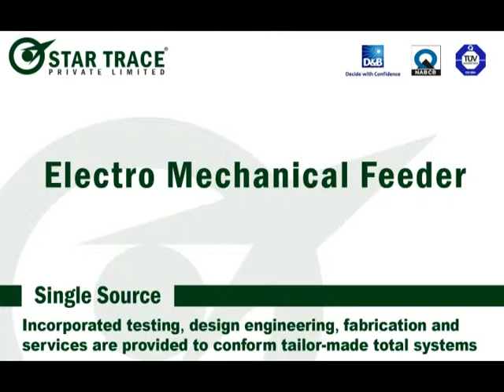Electro mechanical feeder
INTRODUCTION:
STAR TRACE Heavy-Duty Vibro Motor Powered Vibratory Feeder is a high frequency reciprocating machine of heavy duty capable on conveying bilk material from storage to processing or between processed at a continuous controlled rate flow.

Vibrating feeders are used in processing industries for handling all type of materials such as hot, damp, lumps, dusty or abrasive for various functions like flow of material from storage, proportioning and blending, packaging, mixing, weighing, sprinkling, screening, scalping, crushing, washing, drying, heating, cooling, dusting, spreading, batching and etc.

CONSTRUCTION:
VIBRATING FEEDERS:
Vibrating Feeder can be supplied with base mounted over hanging or combined single motor drive or with twin dual or Dual twin motor drive or with multiple drives to serve as vibrating conveyors. These feeders are having a tray mounted on the drive units. This drive unit is located beneath the tray.

VIBRATORY MOTORS:
Vibratory Motors used in Vibro feeders are totally enclosed 3 phase, squirrel cage induction motors with adjustable, eccentric weights mounted at the both the end of the shaft to set up vibrations during rotation. The design of shaft and the selection of bearing has been carefully done to withstand heavy radial loads. Two identical motors mounted parallel to each other on a right and left, which is free to move in all directions, will produce linear vibrations. When connected for contra-rotation so know this principle is adopted for handling large bulky material in large feeders.